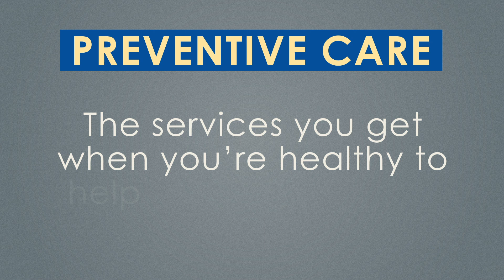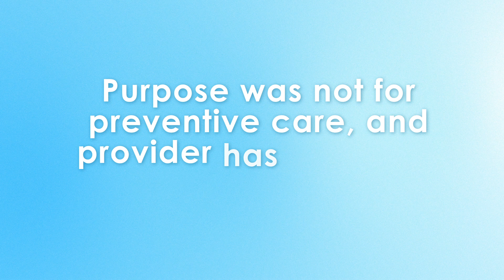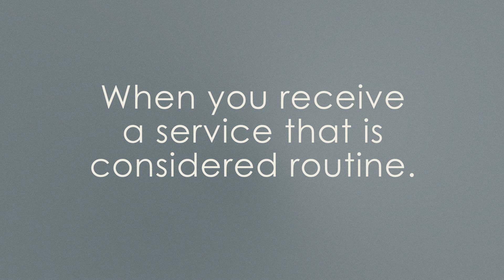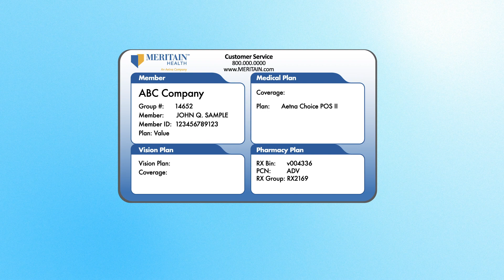All About Preventive, Routine and Diagnostic Care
Wondering what bills to expect when you visit the doctor? It all depends on the type of care you’ll be receiving.